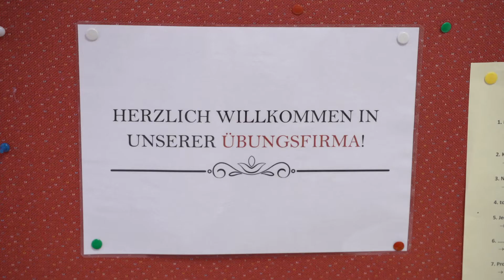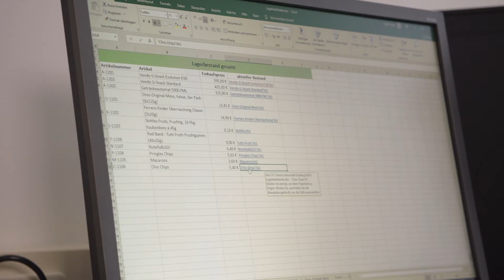Die iNOVA Jennersdorf stellt sich vor...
Die Handelsschule Jennersdorf präsentiert hier ihr Bildungsangebot.